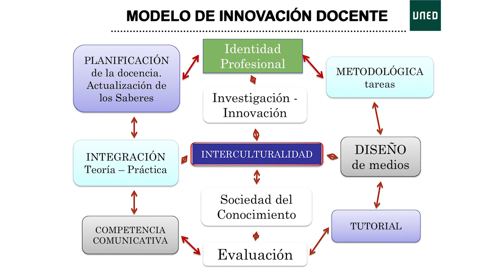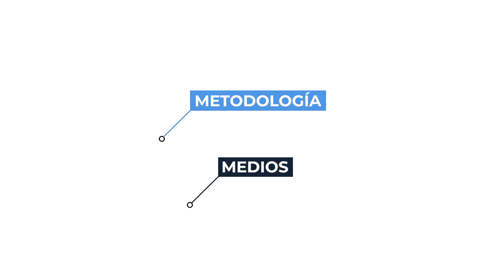Competencia intercultural e innovación docente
Dr. Antonio Medina Rivilla docente en la Sociedad Multicultural de la Universidad Nacional de Educación a Distancia (UNED). Nos habla de la importancia de la interculturalidad en los procesos de educación y como los docentes son agentes de cambio en las comunidades universitarias